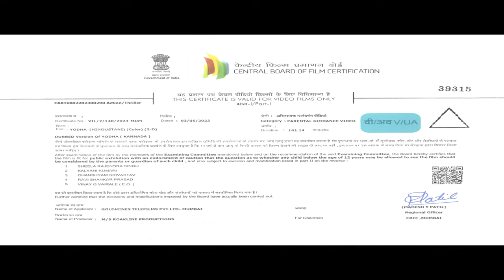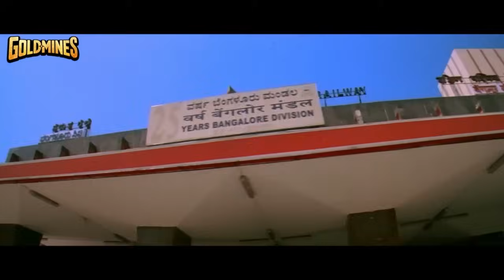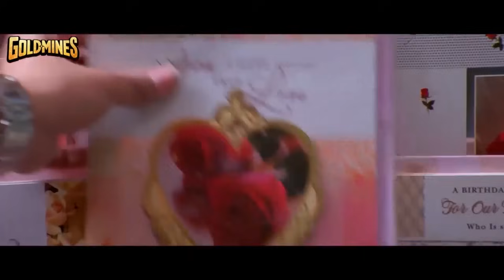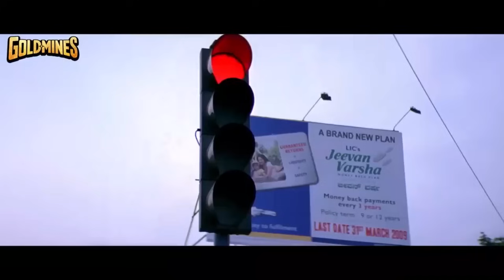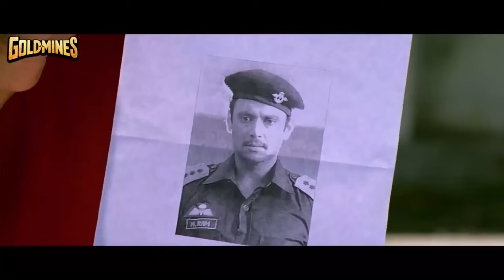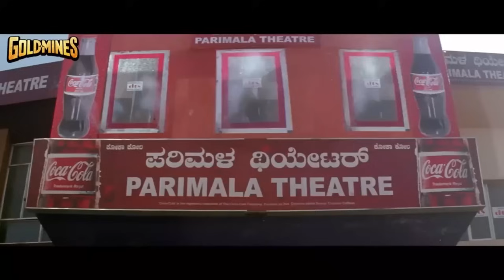Yodha (Full HD) Darshan South Indian Action Full Movie | Nikita Thukral, Ashish Vidyarthi, Rahul Dev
The movie story deals with Captain Ram a military commando who rescues Patil, the tourism minister of Karnataka from Jehadi terrorists. Taking a liking for his heroics, Patil engages him to provide security.

Movie:- Yodha (H)
Starcast:- Darshan, Nikita Thukral, Ashish Vidyarthi, Rahul Dev
Directed by:- Om Prakash Rao